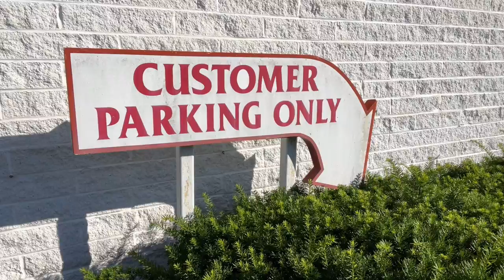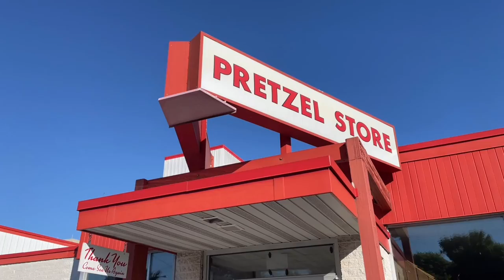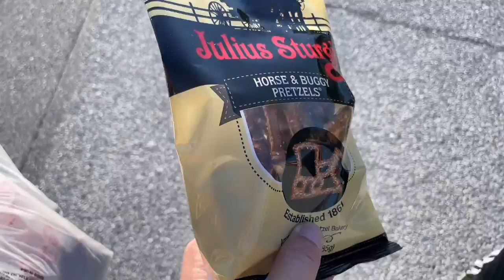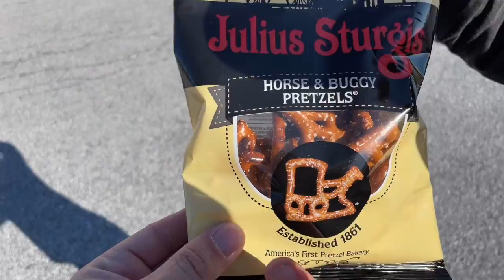Giant Pretzel Statue & Free Pretzels At Tom Sturgis Pretzels In Reading, PA | Roadside Attraction